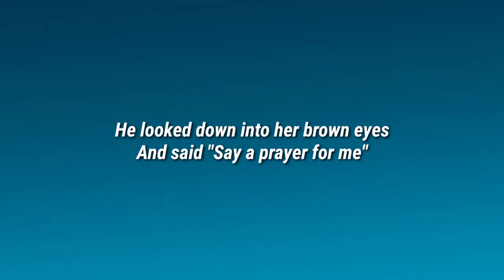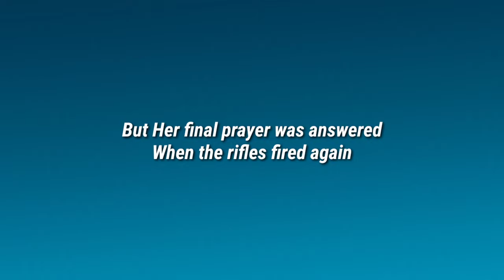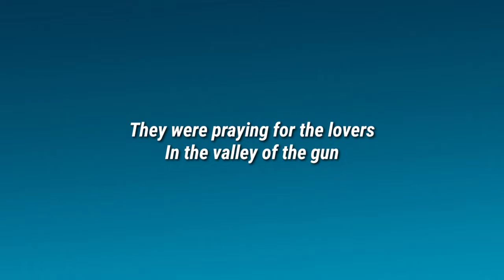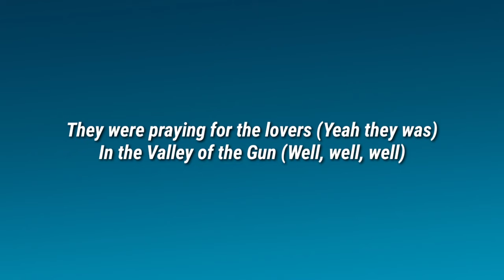Willie Nelson - Seven Spanish Angels (Lyrics)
Lyrics

[Verse 1: Ray Charles]
He looked down into her brown eyes
And said "Say a prayer for me"
She threw her arms around him
Whispered "God will keep us free"
They could hear the riders coming
He said "This is my last fight
If they take me back to Texas
They won't take me back alive"

[Chorus: Ray Charles]
There were seven Spanish angels
At the altar of the sun
They were praying for the lovers
In the valley of the gun
When the battle stopped and the smoke cleared
There was thunder from the throne
And seven Spanish angels
Took another angel home

[Verse 2: Willie Nelson]
She reached down and picked the gun up
That lay smoking in his hand
She said, "Father please forgive me
I can't make it without my man"
And she knew the gun was empty
And she knew she couldn't win
Her final prayer was answered
When the rifles fired again
[Chorus: Willie Nelson]

[Chorus: Ray Charles]
At the alter of the sun
When the battle stopped
And the smoke cleared

[Interlude: Ray Charles]
Come on Willie, help me with this thing

[Chorus: Both]
At the Altar of the Sun (Oh I believe)
They were praying for the lovers (Yeah they was)
In the Valley of the Gun (Well, well, well)
There was thunder from the throne (Oh, yeah)

Willie Nelson, Seven Spanish Angels, Willie Nelson Seven Spanish Angels, Seven Spanish Angels Willie Nelson, Seven Spanish Angels Lyrics, Lyrics Seven Spanish Angels, Willie Nelson Seven Spanish Angels Lyrics, Seven Spanish Angels Willie Nelson Lyrics, Lyrics Willie Nelson Seven Spanish Angels, Lyrics Seven Spanish Angels Willie Nelson, Willie Nelson Lyrics Seven Spanish Angels, Seven Spanish Angels Lyrics Willie Nelson, DaBaby Rockstar Lyrics ft Roddy Ricch, Megan Thee Stallion Savage Lyrics ft Beyonce, The Weeknd Blinding Lights Lyrics, SAINt JHN ROSES Lyrics, Justin Bieber Intentions Lyrics ft Quavo, Doja Cat Say So Lyrics ft Nicki Minaj, Lil Baby The Bigger Picture Lyrics, Jack Harlow Whats Poppin Lyrics ft DaBaby Tory Lanez & Lil Wayne, Lil Mosey Blueberry Faygo Lyrics, Post Malone Circles Lyrics, Harry styles Adore You Lyrics, DopeLyrics, SuperbLyrics, LYRICS LOVERS, BangersOnly, Unique Vibes, Lyrics de músicas, Leader Of Lyrics, NewMelody, Taz Network, Unique Sound, Gold Coast Music, Divinity,ith us and we will delete it immediately.